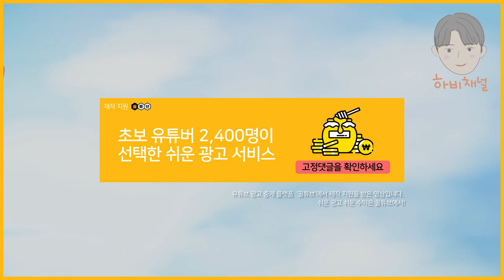원피스바운티러쉬! 최신판 원수 아카이누 리그 하이라이트(하비채널) | One Piece Bounty Rush Akainu l OPBR Akainu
One Piece Bounty Rush akainu / OPBR akainu

검수-아카이누 조합 완벽하구만~